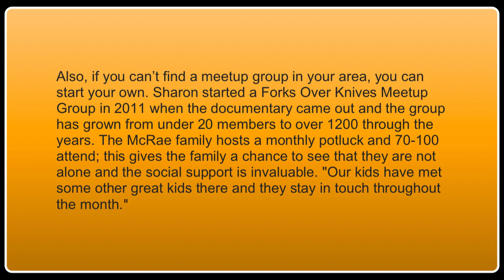Mastering The Environment, Part 2.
Do you have a resisting spouse and/or children? How do you transition your family to a plant-based way of eating? In this spectacular webinar, meet Sharon McRae and her family as they share how they did it!

Get all 10 of Chef AJ's Cooking Parties at a deeply discounted price